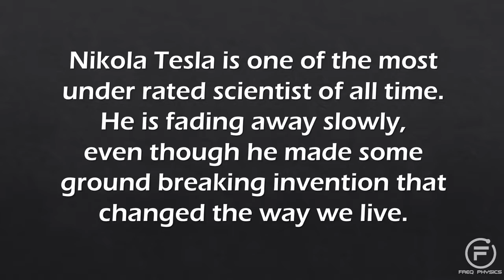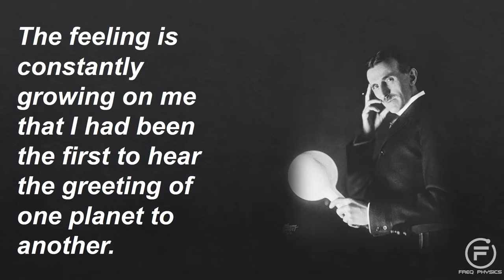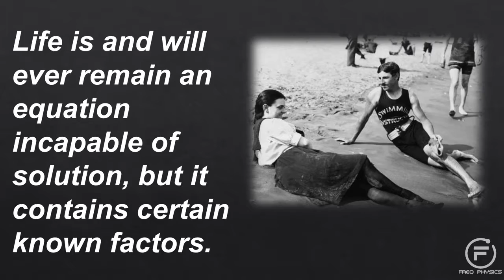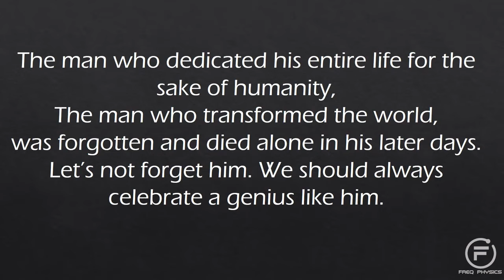Nikola Tesla Famous Inventions and Quotes